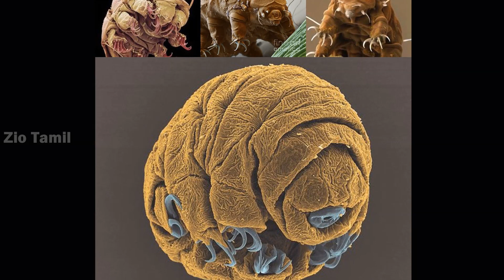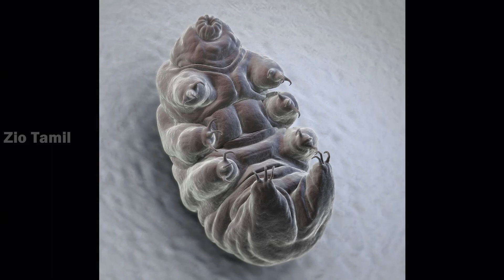அதிக வெப்பம், உறையும் பனி, அதிக அழுத்தம் எதையும் தாங்கும் உலகின் ஸ்ட்ராங்கான உயிரினம் | Zio Tamil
அதிக வெப்பம், உறையும் குளிர், இரும்பையும் உடைக்கும் அழுத்தம், வளிமண்டல அழுத்தம், புற ஊதா கதிர்கள் இப்படி எவற்றாலும் பாதிப்புக்குள்ளாகாத உயிரினம்.

ஏராளமான நீங்கள் அறிந்திராத தகவல்களை அறிந்து கொள்ள எங்களுடன் இணைந்திருங்கள்.